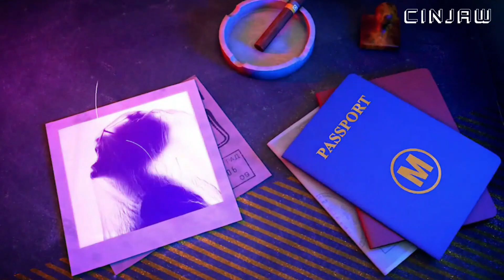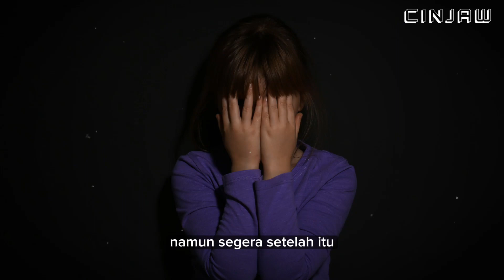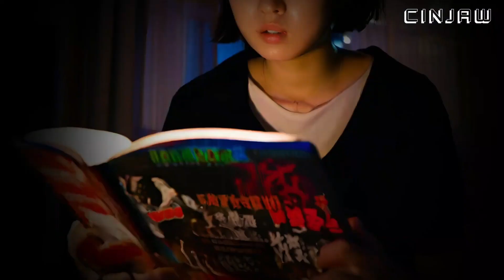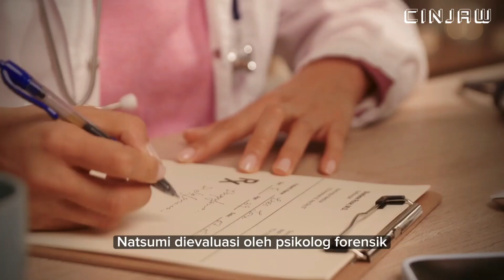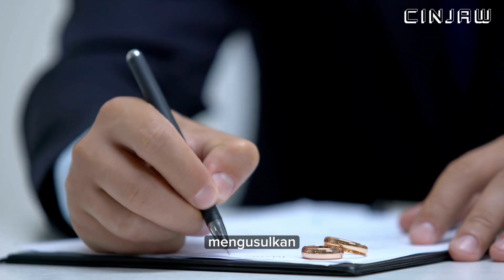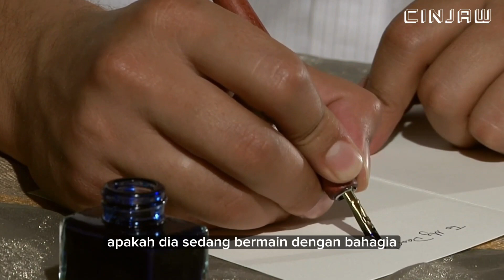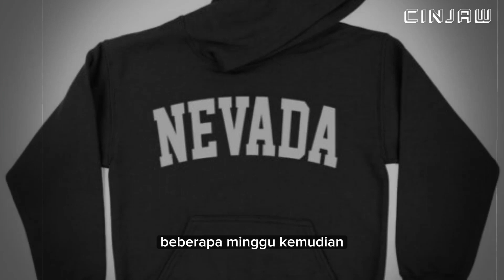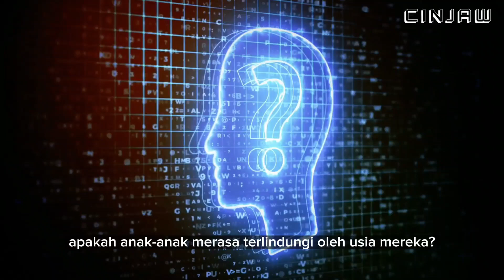Kisah Nyata | Kasus Gadis 11 Tahun Bunuh Teman Sekelas Karena Dibilang Gendut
pembunuhan Nevada-tan , adalah pembunuhan seorang siswi Jepang berusia 12 tahun , Satomi Mitarai (御手洗 怜美, Mitarai Satomi ) , oleh teman sekelas perempuan berusia 11 tahun Tsuji Natsumi, disebut sebagai "Gadis A" (nama pengganti yang umum digunakan untuk penjahat wanita di Jepang ). Pembunuhan terjadi pada tanggal 1 Juni 2004, di sebuah sekolah dasar di kota Sasebo di Prefektur Nagasaki .

Cinjaw TIDAK mengklaim materi pembuatan cerita dalam video ini adalah milik kami.